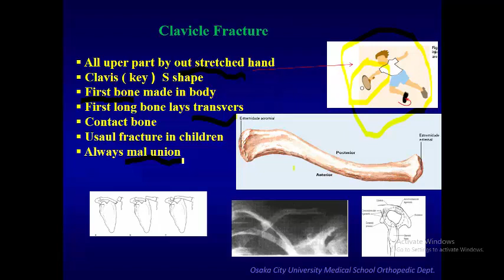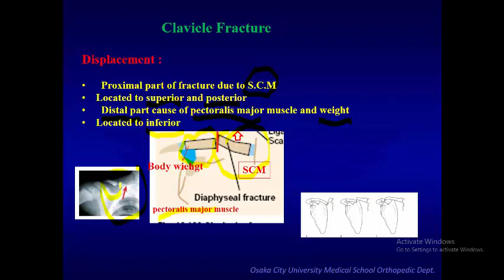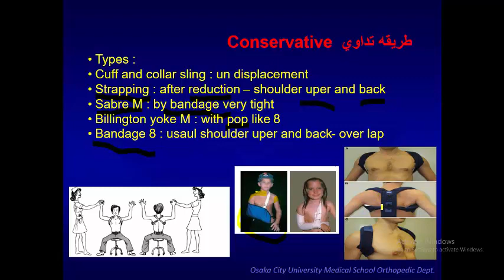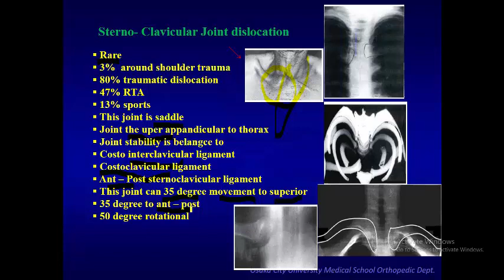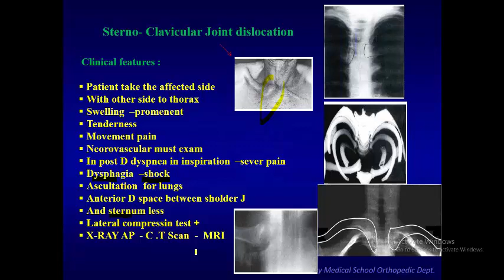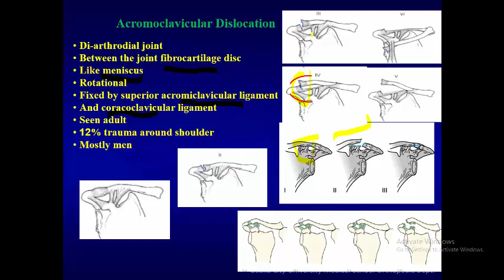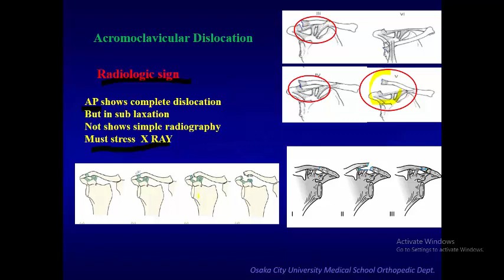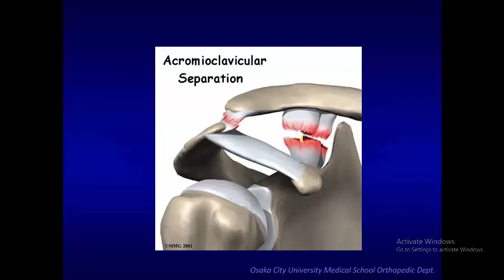لکچر هفتم تروماتولوژی داکتر کامبیز صدیقی